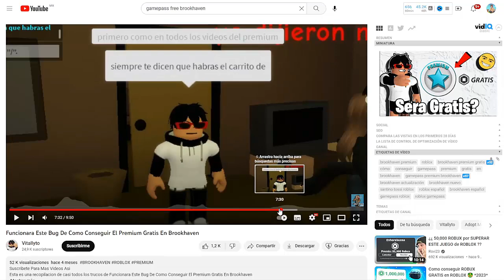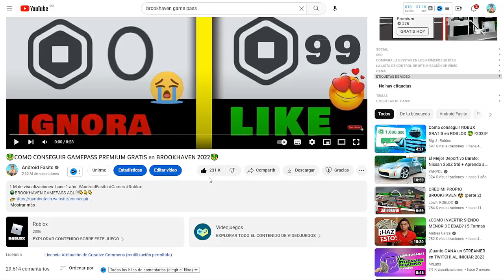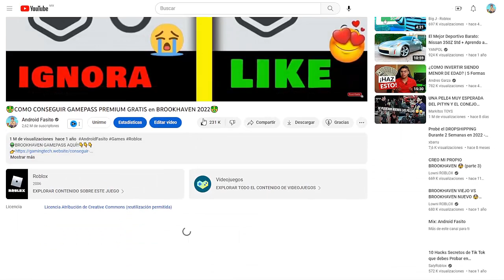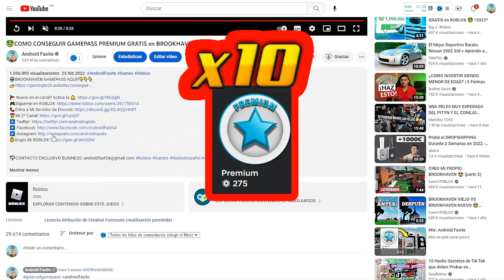Funcionara Este Bug De Como Conseguir El Premium Gratis En Brookhaven 2023?!!!